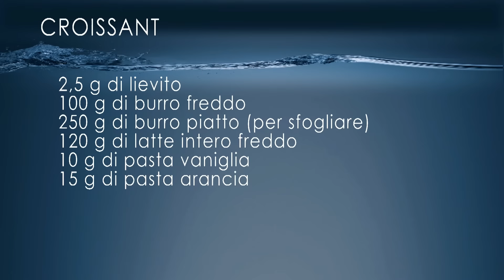Croissant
Un dolce perfetto per la colazione: il croissant. Lo prepariamo in questo appuntamento di Alice Club con Francesca Romana Barberini